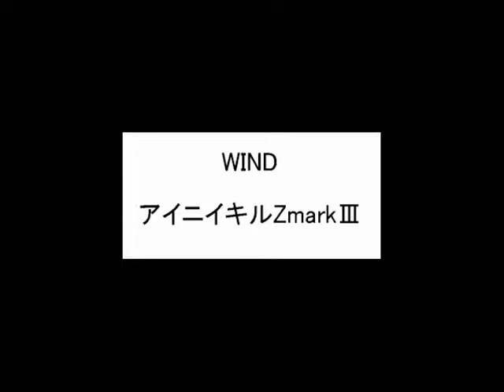アイニイキルZmarkⅢ「Wind」